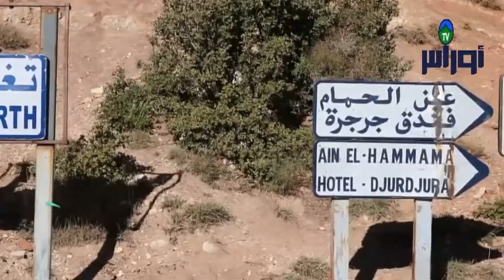🔴البويرة /اجراءات أمنية خاصة لتأمين احتفالات رأس السنة الجديدة.